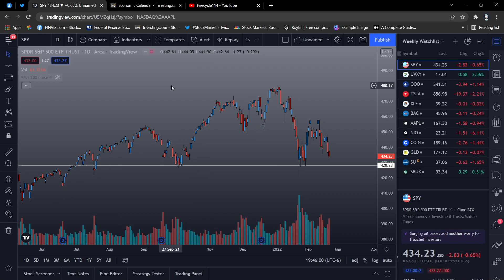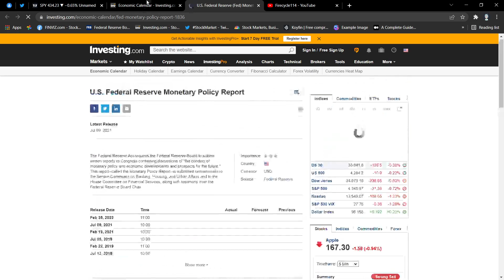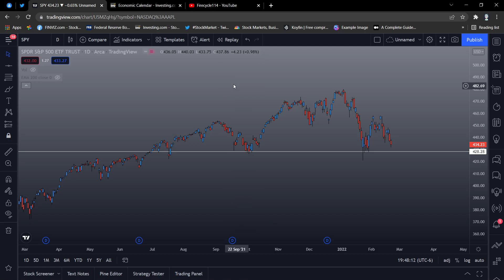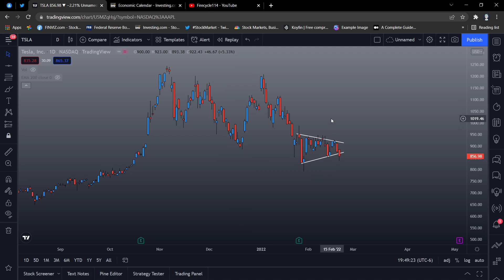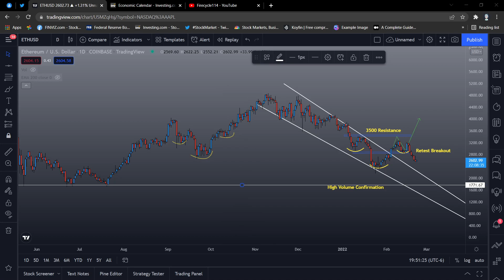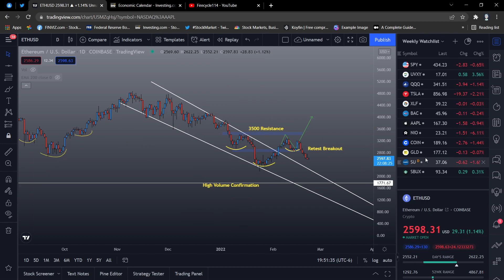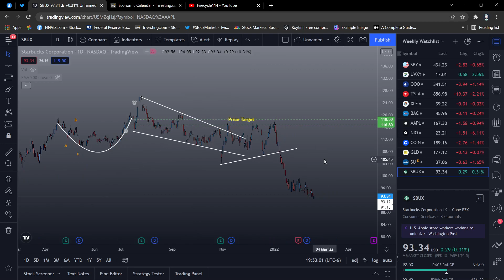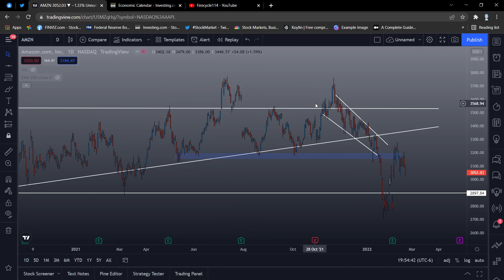🚨 Time To Buy The DIP? Weekly Watchlist!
In this video, I go over the stocks that I am watching for this week and the setups.